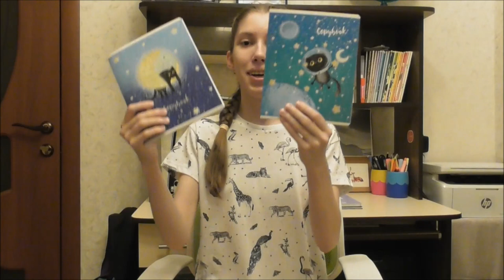Как 2 курс химфака ВГУ повлиял на мою жизнь 💛 Экзамены ⚛️ Канцелярия в универ 💜